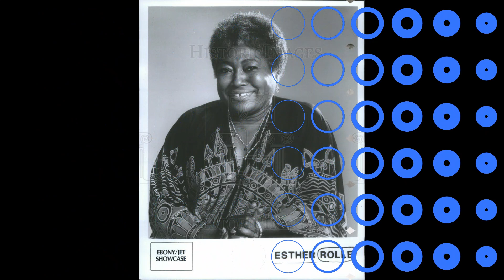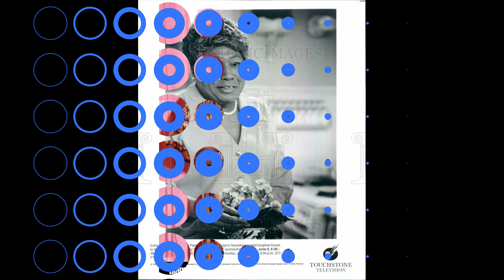Esther Rolle Trully Hated Him More Than Anyone..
Esther Rolle's departure from "Good Times" marked a turning point in her career and life. It catapulted her into a new chapter filled with both challenges and opportunities. Her dedication to meaningful roles remained steadfast, and she used her platform to address critical social issues, ensuring her voice continued to be heard. As we delve deeper into Esther Rolle's story, we will uncover the complexities of her personal life, the controversies that surrounded her, and the lasting impact she left on the world of African American theater and film. Her legacy, marked by resilience and unyielding principles, remains a beacon of inspiration for those who dare to challenge conventions and strive for authenticity in the world of entertainment.